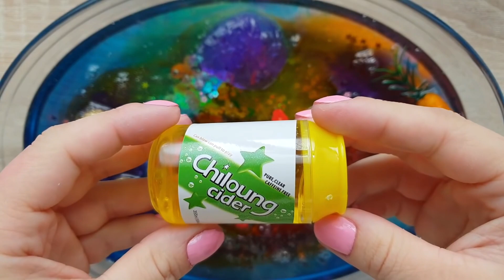Making Slime with Bags and Water Balls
Crumchy and noice CrunchyFluffy 🍆